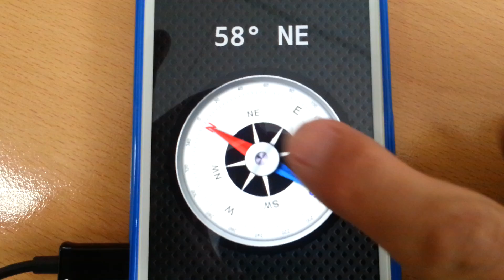simple compass app